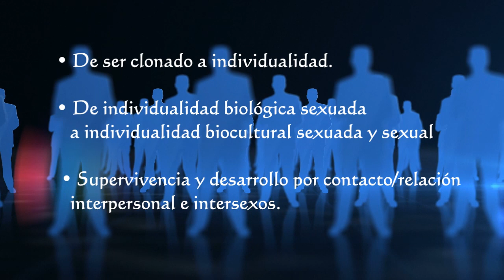En las raices del sujeto humano II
De ser clonado a individualidad.

De individualidad biológica sexuada a individualidad biocultural sexuada y sexual.

Supervivencia y desarrollo por contacto/relación interpersonal e intersexos.

La materia viva es un logro de la materia inerte. Y la materia cultural, un logro de la materia viva (J. Wagensberg). Ni somos plenamente libres ni estamos plenamente determinados. La evolución nos ha dado el don de la individualidad infinita” (Karl Popper). Y sucede que el sujeto humano se construye, avanza y perdura como tal en una dinámica de permanente relación interpersonal y entre sexos (AMJ).